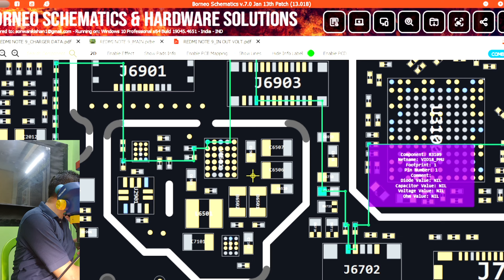Dead mobile History_full live video...7300668820 online class